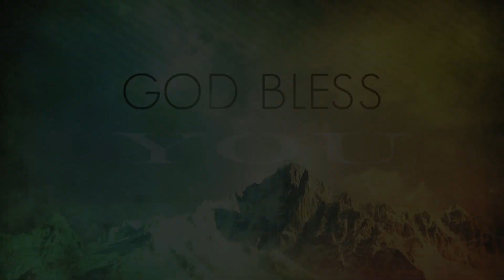Festival of Revival 2019 - Part 1 | Praise & Worship by Sis Hannah John